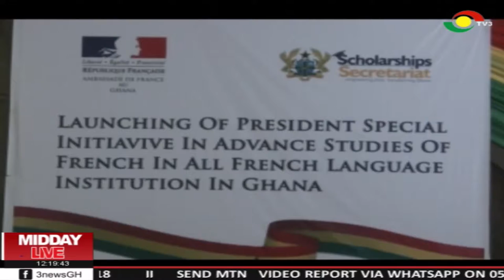Scholarship Secretariat awards scholarship to 880 students